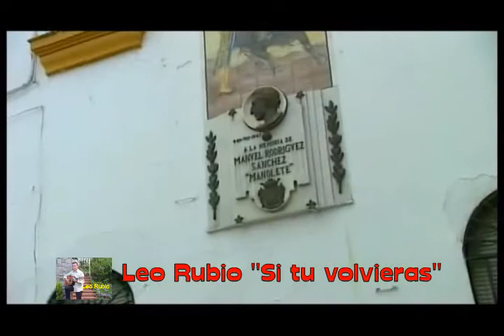Leo Rubio ''Si tu volvieras''